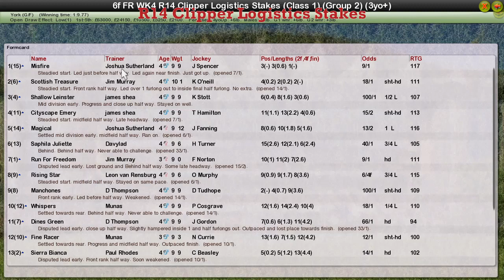FR WK4 R14 Clipper Logistics Stakes